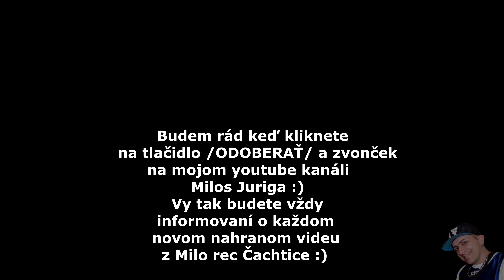Karin a spol - Tanecne cover video od GipsyPhrala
Original video Studio: MiloRec Čachtice - Milos Juriga